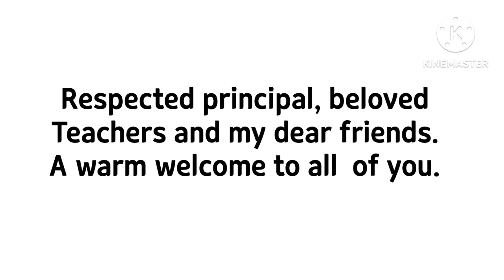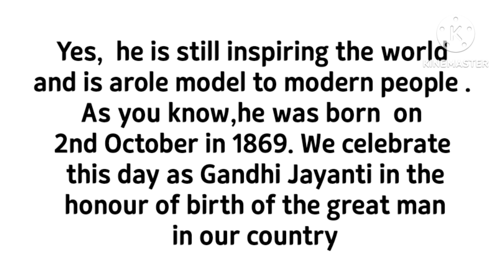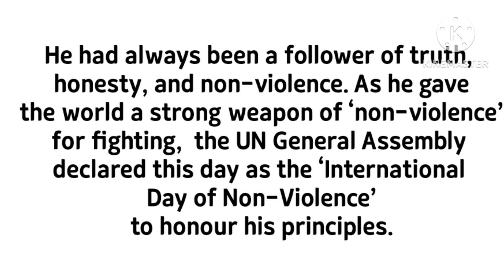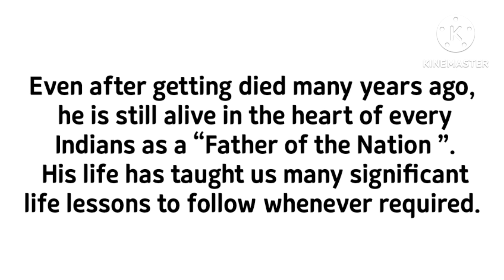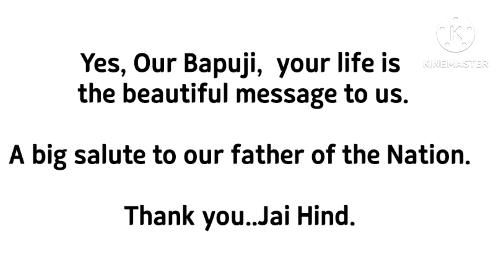Gandhi Jayanti Speech in English|Speech on Gandhi Jayanti| Best Speech on Mahathma Gandhi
gandhijayantispeechinenglish10lines
#150 gandhijayanticelebration
gandhi jayanti speech in english 10 lines
gandhi jayanti
150 gandhi jayanti celebration
gandhi jayanti
gandhi jayanti quiz
mahatma gandhi quiz
mahatma gandhi quiz in english
gandhi jayanti video
gandhi jayanthi quiz
10linesongandhijayanti
gandhijayantispeechinenglish10lines

#150 gandhijayanticelebration
gandhi jayanti
150 gandhi jayanti celebration
gandhi jayanti
gandhi jayanti quiz
mahatma gandhi quiz
gandhi jayanti video
gandhi jayanthi quiz